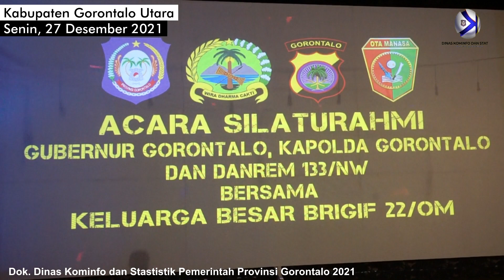Apresiasi Yonif Raider 715/ Motuliato, Gubernur Gorontalo Beri Ragam Bantuan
GORUT, Kominfotik – Gubernur Gorontalo Rusli Habibie mengapresiasi kinerja Batalyon Infateri Raider (Yonif) 715/Motuliato. Bataliyon di bawah satuan Brigade Infanteri 22/Ota Manasa itu sukses dalam sejumlah penugasan operasi pengamanan perbatasan di wilayah NKRI.

Apresiasi itu disampaikan Rusli saat bersilaturahim ke Markas Yonif Raider 715/Motuliato di Kecamatan Anggrek Kabupaten Gorontalo Utara, Senin (27/12/2021). Hadir juga Kapolda Gorontalo Irjen Pol Akhmad Wiyagus, Danrem 133/Nani Wartabone Brigjen TNI Amrin Ibrahim dan Danbrigif 22/Ota Manasa Kolonel Inf. Made Sandy Agusto.

“Anak anak tentara ini dulu saya bantu sapi. Jadi kalo enggak ada kerjaan habis latihan bisa pelihara sapi. Tahun depan saya bantu lagi 5.000 ternak ayam. Saya juga bantu pembuatan kandangnya,” kata Gubernur Rusli.

Rusli berpesan agar prajurit TNI dan Polri selalu hidup harmonis berdampingan. Pemerintah selama ini tidak pernah membeda bedakan. Lebih daripada itu, kekompakan unsur Forkopimda di tingkat atas juga berlangsung sangat baik.

“Jadi kita ini keluarga besar. Enggak ada yang kita lihat, orang itu sama. kita NKRI dan merah putih. Seragam kita saja yang membedakan,” imbuhnya.

“Jangan kekompakan itu hanya di tatanan atas, hanya Gubernur, Kapolda, Dandrem, Danbrigif akur. Tiap malam membedah menyelesaikan virus korona tapi bawahnya tidak kompak. Prajurit harus betul betul kompak kita,” sambungnya.

Kepedulian prajurit Yonif 715 terhadap warga sekitar juga diapresiasi Rusli. Mereka intens membantu ketika banjir melanda Kecamatan Anggrek dan sekitarnya. Beberapa jembatan darurat dibangun swadaya namun tidak cukup menahan beban kendaraan roda empat.

“Apakah prajurit pak Danbrigif bisa untuk kerja tanggul? Kalau bisa saya kasih anggaran prajurit yang kerja termasuk jembatan, kita libatkan TNI untuk kerja itu nanti dananya dari provinsi,” pinta gubernur dua periode itu.

Silaturahim Gubernur Rusli dengan unsur TNI dan Polri berlanjut ke Markas Brigif 22/Ota Manasa. Di lokasi sudah disiapkan makan malam dan pesta taman penuh keakraban. Acara diakhiri dengan penyerahan cinderamata dari Danbrigif 22/OM ke Gubernur, Kapolda dan Danrem.

Pewarta: Isam